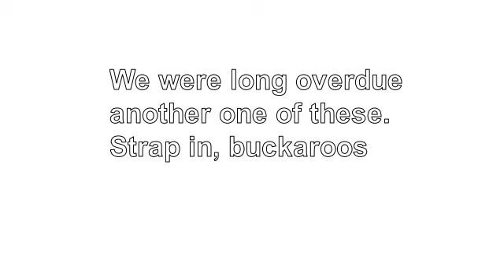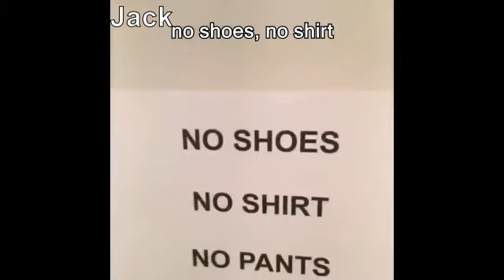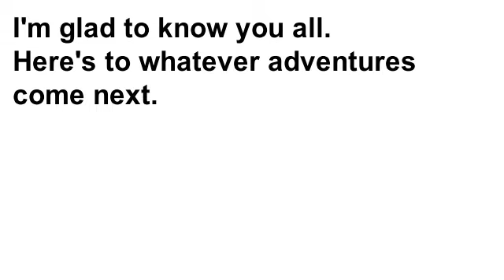Gayng D&D Vines... TWO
HAPPY HOLIDAYS YALL